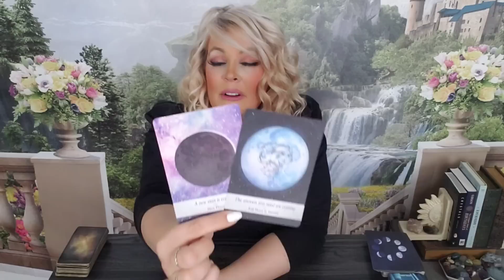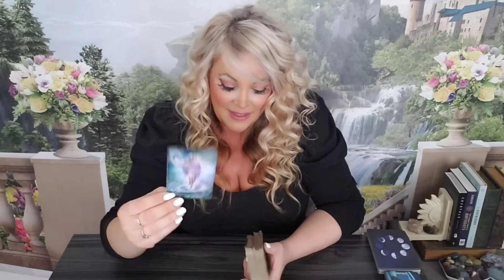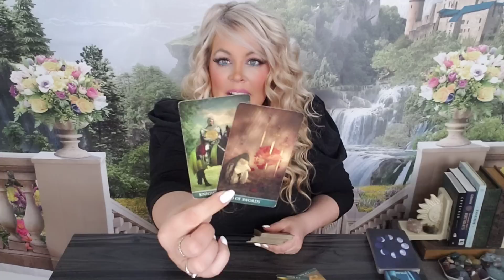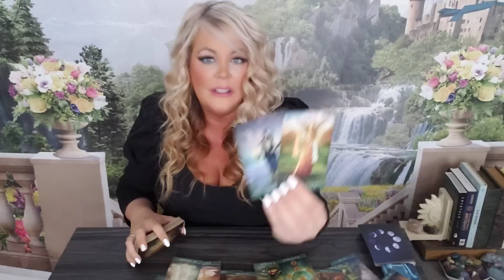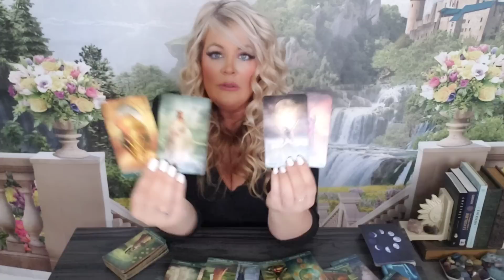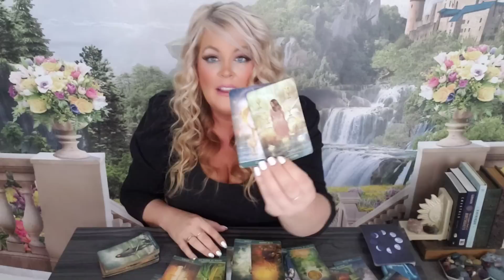🪔AQUARIUS - " SUDDENLY BEGGING YOU TO TALK TO THEM AFTER THEY DISAPPEARED " AUG. 15TH - 22ND